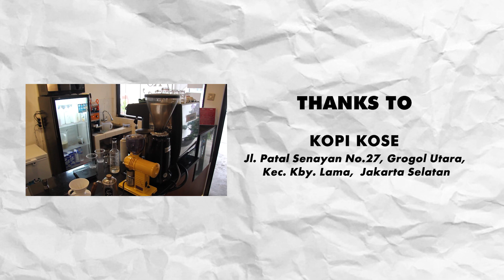DUH! IBU KOTA BUKAN LAGI PUNYA JAKARTA? | Ujug-ujug Eps.13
Ujug-ujug episode kali ini membahas rencana pemerintah memindahkan Ibu kota negara yang sebelumnya diemban oleh DKI Jakarta, akan segera berpindah ke Pulau Kalimantan.

Thanks to :
Kopi Kose